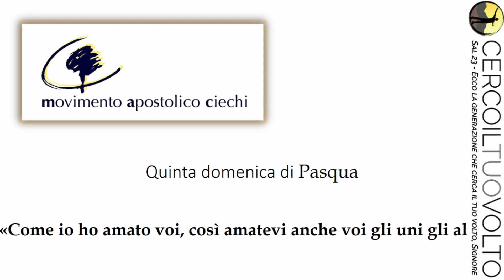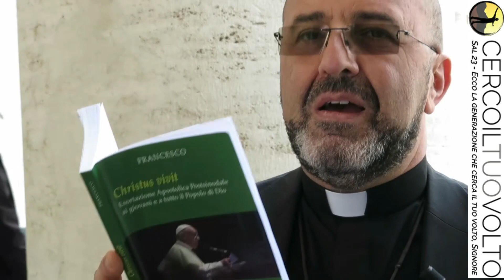Commento al Vangelo del 19 Maggio 2019 – don Alfonso Giorgio